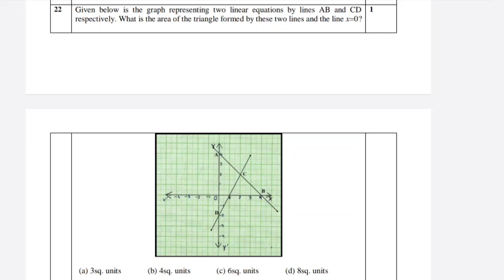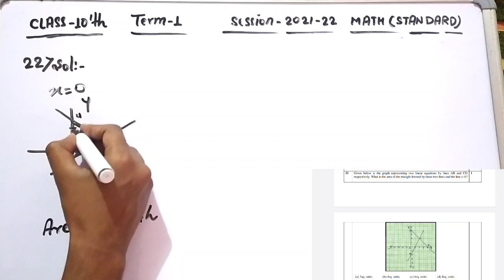Given below is the graph representing two linear equations by lines AB and CD respectively.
KEEP STUDYING...❤️❤️❤️